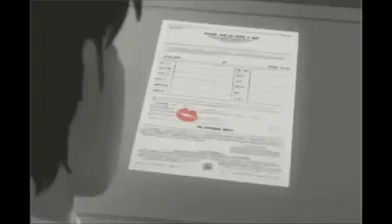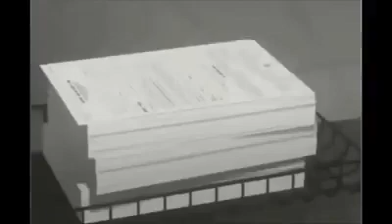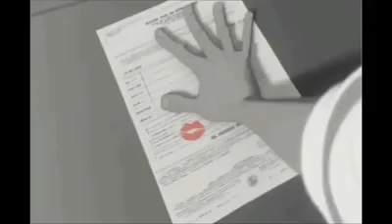Love song by Dud, Yadap, Sanu . 2016. ✝️❤